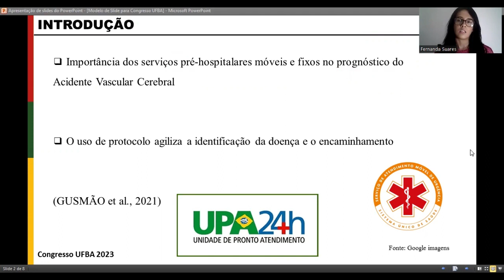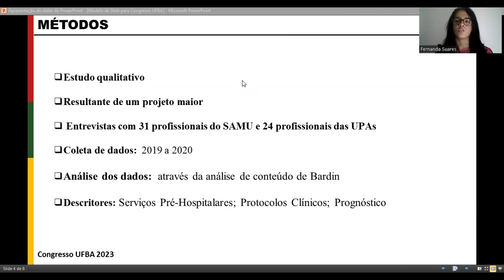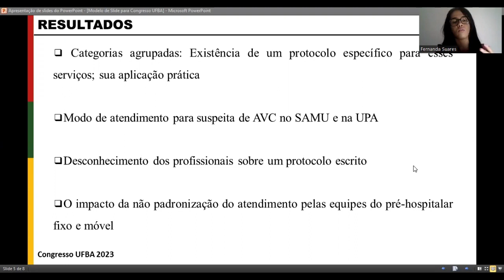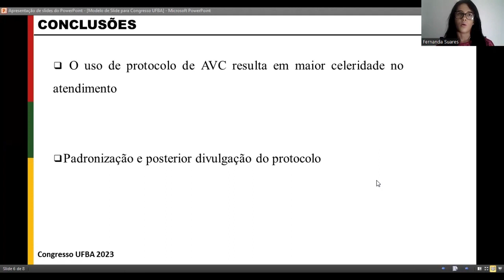USO DO PROTOCOLO DE ACIDENTE VASCULAR CEREBRAL NOS SERVIÇOS PRÉ-HOSPITALARES DA REDE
USO DO PROTOCOLO DE ACIDENTE VASCULAR CEREBRAL NOS SERVIÇOS PRÉ-HOSPITALARES DA REDE DE URGÊNCIA E EMERGÊNCIA

Autores: Fernanda Suares Oliveira; Paloma de Castro Brandão

Vídeo-pôster para o Congresso UFBA 2023